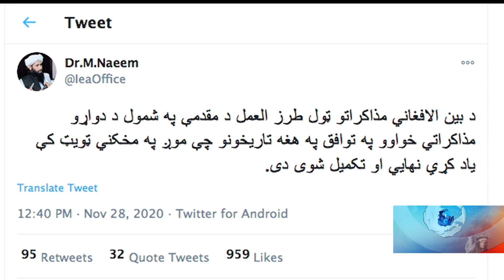غني د سولې مذاکراتو په اړه له جهادي مشرانو سره کتلي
په قطر کې د سولې د مذاکراتو د کړنلارې په اړه د دواړو لوریو د مرکچیانو دریځ توپیر لري. د افغانستان ولسمشر محمد اشرف غني نن په ارګ کې له پخواني ولسمشر حامد کرزي، پخواني جهادي رهبر عبدرب رسول سیاف او د ملي روغې جوړې د عالي شورا له رئیس عبدالله عبدالله سره کتلي دي او په قطر کې یې د سولې د مذاکراتو په اړه بحث کړی دی